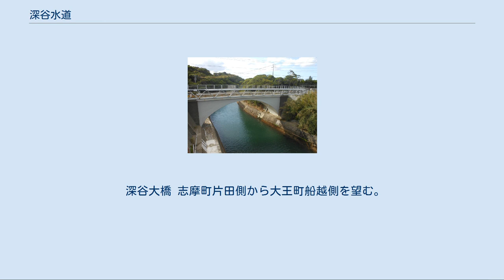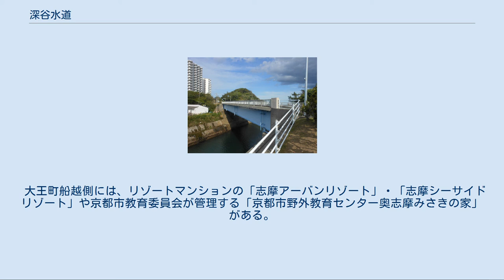深谷水道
深谷水道（2013年） 深谷水道（ふかやすいどう）は、三重県志摩市にある運河。
英虞湾と太平洋を結ぶ。
2006年（平成18年）に水産庁が発表した「未来に残したい漁業漁村の歴史文化財産百選」に「志摩漁業の土木遺跡」の1つとして選定された。
 志摩半島の南端にある先島半島は、この運河によって本土から切り離されており、島のようになっている。
 深谷水道付近の空中写真。
画像下方が外洋（太平洋）、左上に続くイカダの浮かぶ水面が英虞湾である。
（1975年撮影） 国土交通省 国土画像情報（カラー空中写真）を基に作成 志摩市の南方、志摩市大王町船越と同市志摩町片田の境界に位置し、旧志摩郡大王町と同郡志摩町の町境となっていた。
全長660m、幅 14.5 mで、英虞湾と太平洋を最短距離で結んでいる。
水路は南北方向に通っており、北端と南端に灯台が設置されている。
 地理的に見て最も陸地部が狭かったため、この場所に水道が建設された。
 地元の三重県立水産高等学校教員である湖城重仁が1960年（昭和35年）から1964年（昭和39年）にかけて深谷水道で海藻の分布を調査したところ、水道の深部では外洋性の海藻から内海性の海藻へと徐々に変化していった一方、潮間帯では水道口で植生が大きく変化しており、外洋水は深部では多く流入していることが明らかになった。
 御木本幸吉が真珠の養殖に成功して以降、アコヤガイの産地である英虞湾では、真珠養殖が盛んになった。
当時の船越村や片田村でも真珠養殖が行われたが、湾奥に位置するため冷水が滞留しやすく、赤潮が発生するなど問題を抱えていた。
特に1926年（大正15年）には、数十日にわたって海水温の低い状態が継続し、アコヤガイのほとんどが死滅するという大きな被害が発生した。
そこで、黒潮の流れる暖かい太平洋の水を英虞湾に引き込むため、深谷水道開発委員会が結成された。
1931年（昭和6年）4月に三重県庁から許可が下り、同年8月に着工した。
『片田村郷土誌』等によれば、当時船越村や片田村の村民以外からは、深谷水道の開削により悪影響が出るのではないか、と建設に反対していたという。
 深谷水道に架けられた深谷大橋（現・深谷橋） 1932年（昭和7年）10月14日に工事は完了、深谷水道が開通した。
工費は当時の金額で135,000円を要し、船越・片田両村が負担した。
深谷水道の完成により、英虞湾の水質が改善されたばかりでなく、英虞湾と太平洋を往来する漁船にとっても便利な通り道となった。
また水道完成を契機として、片田浦に新しく港を造れるようになり、麦崎沖に張る大敷網も作られた。
この水道によって志摩半島から先島半島が切り離されたため、水道上には三重県道として深谷大橋が設けられた。
1969年（昭和44年）9月6日には、「公共性の高い航路」として、漁港指定を受け、深谷漁港の一部となった。
 2006年（平成18年）2月17日、「未来に残したい漁業漁村の歴史文化財産百選」が水産庁から発表され、「志摩漁業の土木遺跡」として波切漁港の石積み遺跡とともに選定された。
 2011年（平成23年）3月11日、太平洋三陸沖を震源として発生した東北地方太平洋沖地震で、深谷水道から侵入した津波が英虞湾内の真珠筏に被害を与えている。
 深谷大橋 志摩町片田側から大王町船越側を望む。
写真左上の建物は「志摩シーサイドリゾート」。
 深谷水道には、国道260号の深谷大橋と志摩市道の深谷橋の2本の橋梁が架けられている。
 深谷大橋は、1978年（昭和53年）5月26日に架橋。
 深谷橋は、水道完成により架橋された。
鉄筋コンクリート構造のアーチ式の橋で、完成当時は「深谷大橋」という名称で先島地方（旧志摩郡志摩町）で最大の橋であった。
架橋時は三重県道、後に国道となったが、深谷大橋の完成により名称を「深谷橋」と改め、国道ではなくなった。
 大王町船越側には、リゾートマンションの「志摩アーバンリゾート」・「志摩シーサイドリゾート」や京都市教育委員会が管理する「京都市野外教育センター奥志摩みさきの家」がある。
 志摩町片田側には、デイサービスセンターはまみの里や片田種苗センターがある。
 深谷水道に公共交通を利用して訪れる場合、近鉄志摩線鵜方駅より三重交通の路線バス・御座港行きに乗車、深谷水道バス停で下車する。
自動車 を利用する場合、国道260号沿いにある。
 注釈 出典